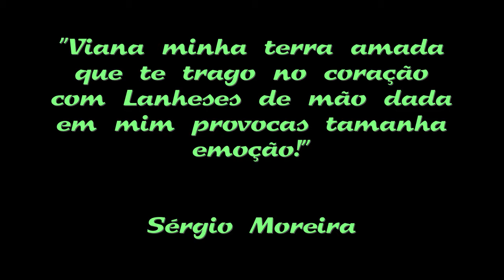Lanheses participa na rainha das romarias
A Romaria da Senhora D`Agonia, considerada a "Rainha das Romarias", realizou-se de 17 a 20 de agosto. Lanheses, como sempre, esteve presente, quer no desfile "Vamos para a Romaria", quer no Cortejo Histórico-Etnográfico. Este pequeno vídeo é uma amostra do colorido da romaria, da "Rainha das Romarias" a festa dos vianenses!
Um belo momento que não podíamos deixar de registar. Parabéns a todos os lanhesenses que nela participaram.
A poesia e os textos são de Sérgio Moreira, autor do blog SSVSA, a quem agradecemos.